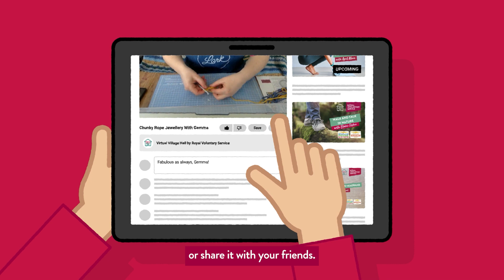How to use the Virtual Village Hall on YouTube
The Virtual Village Hall is an online activity hub and community, designed to help people stay physically and mentally active, connected and having fun.  Sessions are led by expert tutors and some well-known faces, and require very little space or equipment. You’ll find over 700 sessions available to take part in, like creative arts and crafts, music and singing, cooking and baking, dance and exercise, and technology skills. Join in with live sessions or catch up on demand later at a time that suits you.